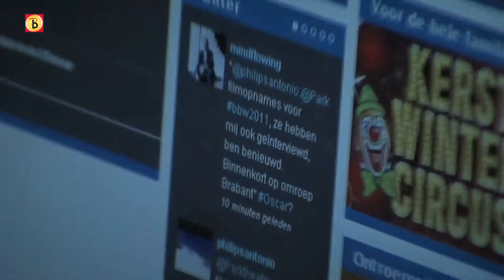Beste Brabantse Werkgever - aflevering 2 - Parktheater Eindhoven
Aflevering 2 van Beste Brabantse Werkgever met deze keer Parktheater Eindhoven